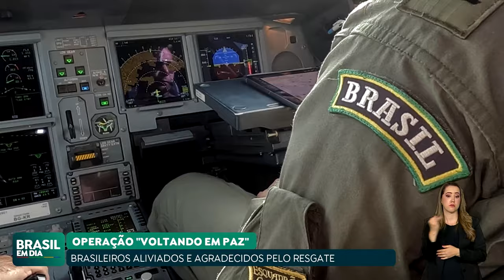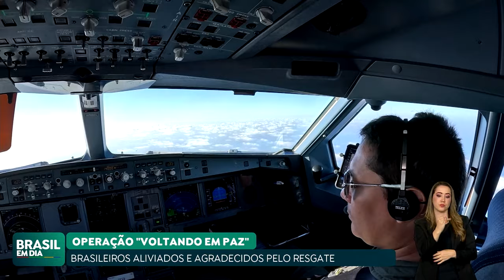UCHÔA MOSTRA LOGÍSTICA DA FAB PARA RESGATE DE BRASILEIROS EM ISRAEL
O enviado especial, Marcos Uchôa, mostra a logística de resgate feita pela Força Aérea Brasileira (FAB), para retirar brasileiros da área de conflito em Israel.